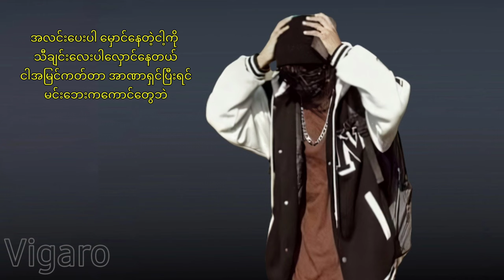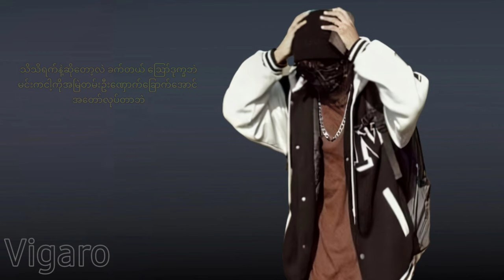ထောင့်ငါးရာ(1500) M Three ft; Du Wun (lyrics video)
မင်းကိုချစ်ခွင့်ပန်ဖို့အတွက်
ငါ့ကို အမေမွေးလိုက်တာ
နောက်ပြီး ငါ့ကိုမချစ်ဘဲ
နောက်တယောက်တွဲရင်မြွေပွေးကိုက်မှာ